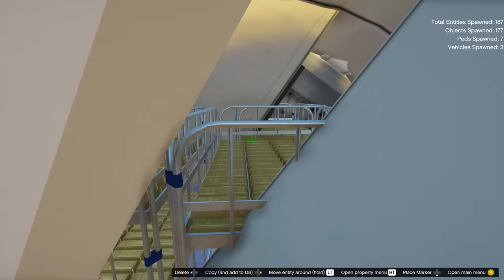GTA5 Tamil Franklin & Jennie Survived A Plane Crash In GTA5 | Tamil Gameplay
PC SPECS
RAM - 16gb
NVME - 250gb
HDD - 1tb
SMPS - 650w